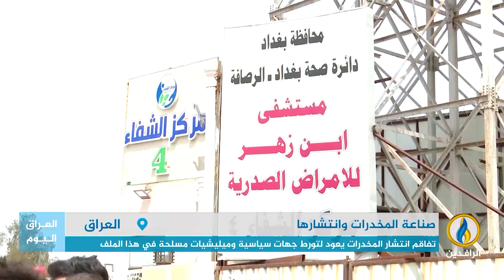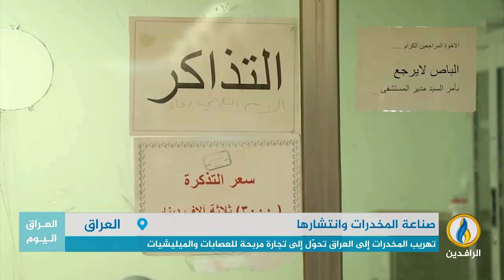تقرير إخباري.. العراق بعد عام 2003 تحوّل من معبر للمخدرات إلى مستهلك ومنتج لها